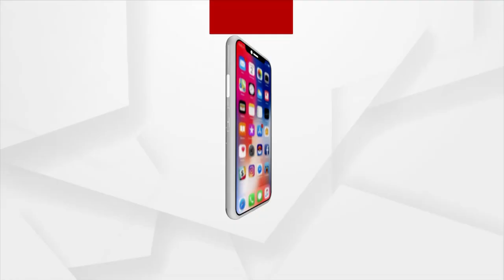ସ୍କୁଲ ପାଚେରୀ ଡେଇଁ ଚାଲି ଆସିଲା ଛାତ୍ର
ସ୍କୁଲ କତ୍ତୃପକ୍ଷଙ୍କ ଅବହେଳା ଯୋଗୁଁ ରାତି ଅଧରେ ସ୍କୁଲ ହତା ଡେଇଁ ବାହାରକୁ ଆସିଲେ ଛାତ୍ର । ଏପରି ଏକ ଅଭାବନୀୟ ଘଟଣା ମାଲକାନଗିରି ଜିଲ୍ଲା ବାଲିମେଳା ଏନଏସିରେ ଦେଖିବାକୁ ମିଳିଛି